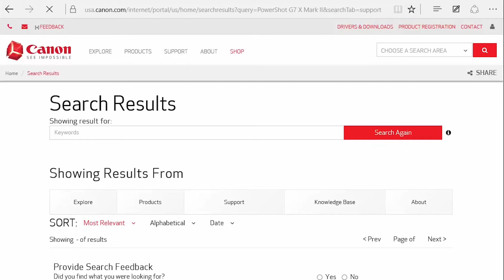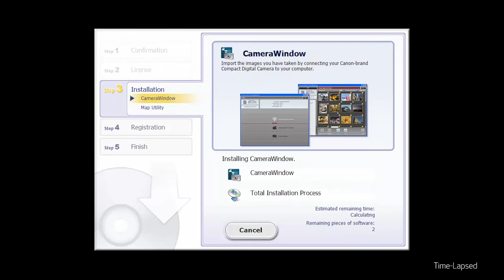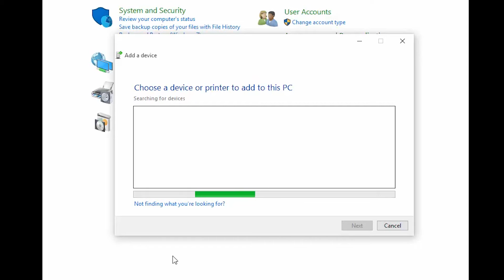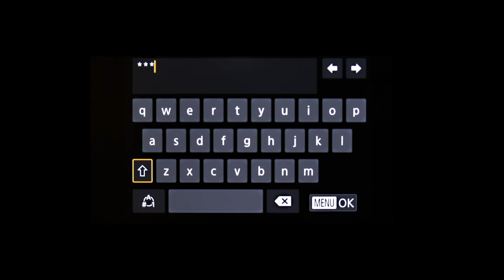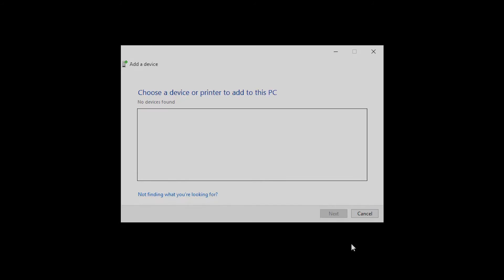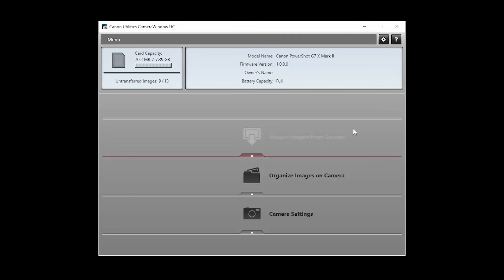Canon PowerShot ELPH 190 HS - Wireless Connection with a Windows Device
Effortlessly connect your Canon PowerShot Elph 190 HS digital camera to share photos on a wireless network to your Windows Device.